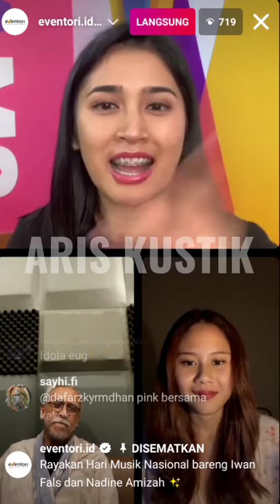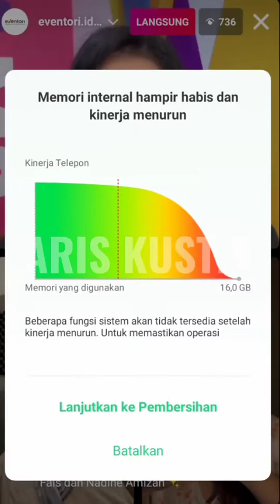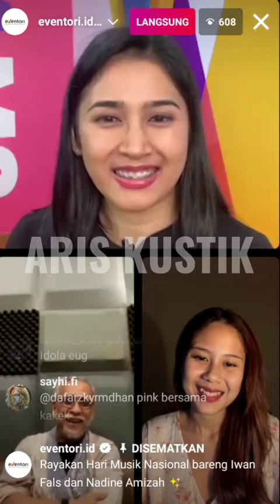Iwan fals dan Nadine amizah live Instagram | hari musik nasional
support Aris kustik seikhlasnya

Terimakasih